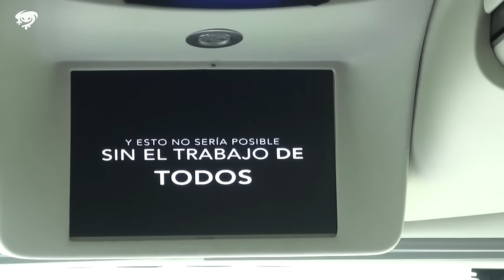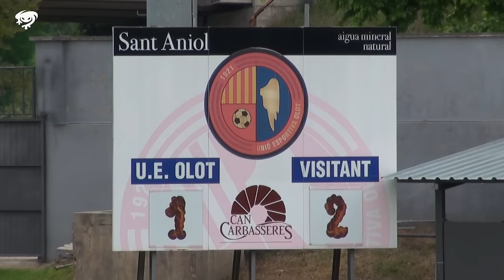Así vivió el Atlético Levante UD la permanencia conseguida en Olot